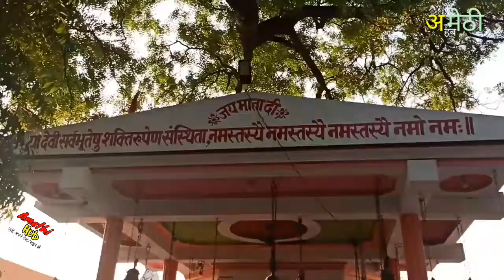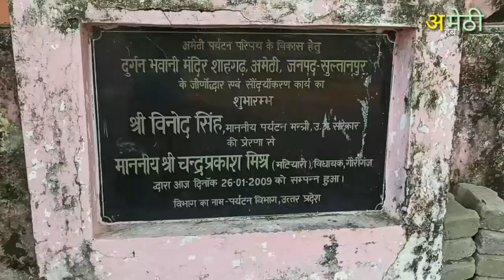Durgan bhawani samseriya amethi | दुर्गन भवानी समसेरिया अमेठी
आज की हमारी वीडियो का विषय है माता दुर्गन भवानी धाम जो कि अमेठी जिले में समसेरिया नामक स्थान पर स्थित है।
इसके पखले हम राघीपुर भवनशाहपुर स्थित दुर्गन भवानी का दर्शन कर चुके हैं।
कैसा लगा वीडियो अवश्य बताएं : शिवम शुक्ल अमेठी हब टीम